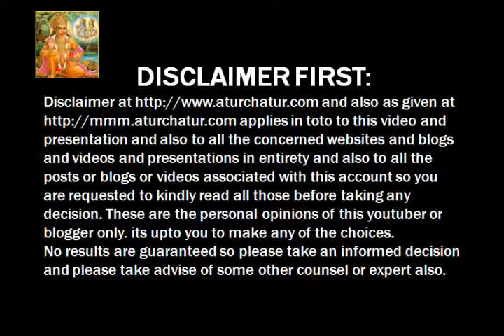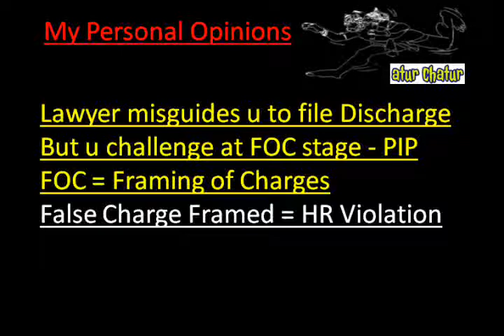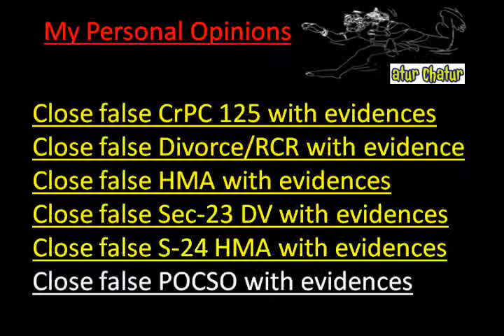Hong Kong Top Lawyer NRI Legal Services Best Advocates Non Resident Indian Law Firm India